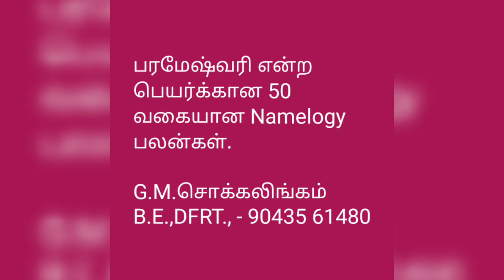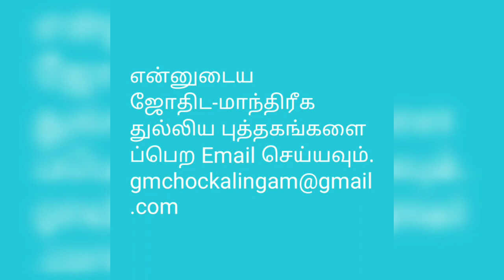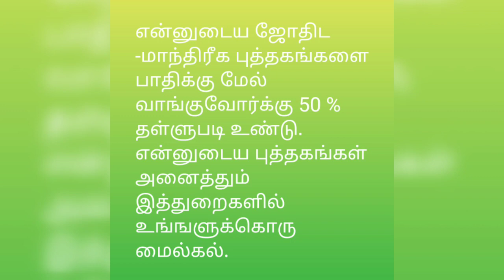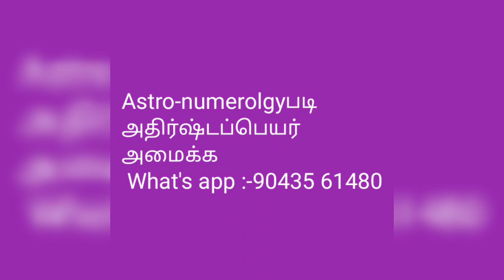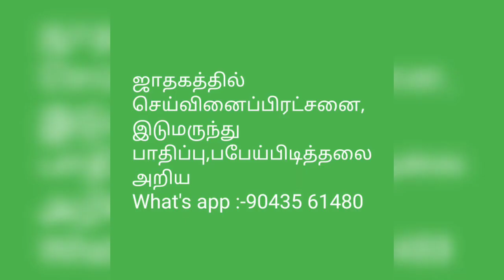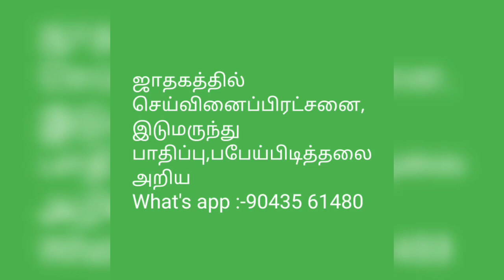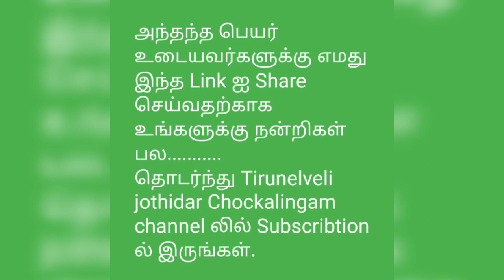பரமேஸ்வரி என்ற பெயர்க்கான 50 வகையான Namelogy பலன்கள்